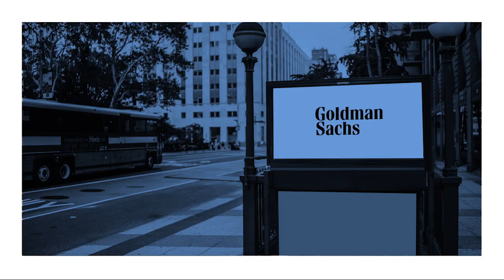MIT's Zeynep Ton explains how caring deeply for workers pays off for companies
The key to building successful businesses might lie within building a successful team, through best hiring practices and employee retention, says Zeynep Ton, professor at the Massachusetts Institute of Technology's Sloan School of Management and author of The Good Jobs Strategy. Hear Ton discuss what defines successful companies in this Goldman Sachs Talks.